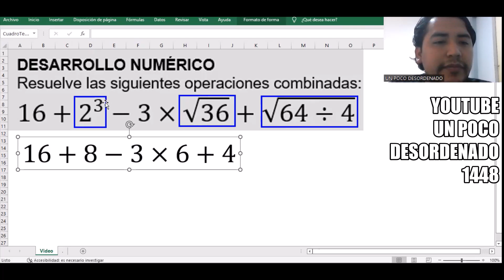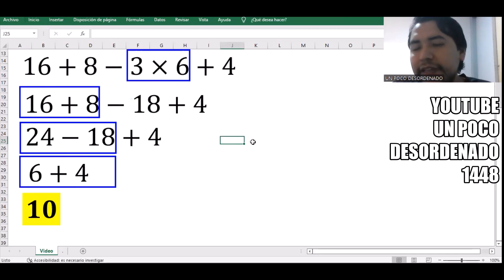1278 - Ejercicio resuelto sobre operaciones combinadas con radicales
DESARROLLO NUMÉRICO
Resuelve las siguientes operaciones combinadas:
16+2^3-3×√36+√(64÷4)